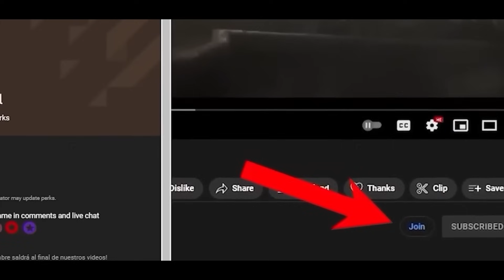House of the Dragon Season 2 TRAILER Rhaenyra's Revenge REVEALED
Rhaenyra is out for revenge! The first trailer for the second season of The House of the Dragon, is full of incredible moments. From armies from different parts of Westeros gathering to attack, to Alicent worrying about what Rhaenyra might do. But the most shocking thing about the trailer in my opinion, is how the first steps of Rhaenyra's revenge are shown. In this video, we will be talking about what her revenge will be. What Rhaenyra is planning, and how this will change The House of the Dragon universe forever.